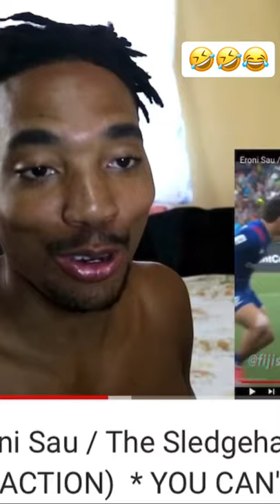Eroni Sau (The Sledgehammer) Reaction 🇫🇯🛷🔨